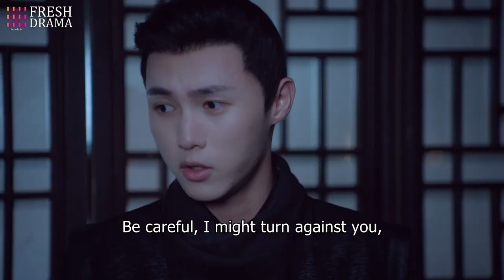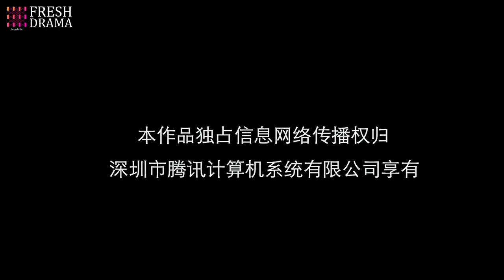【Multi-sub】The Magic Pen EP05 | Yang Fuyu, Li Mingyuan | Fresh Drama